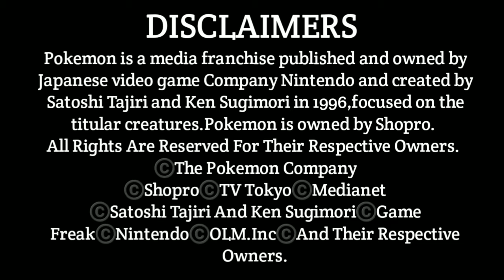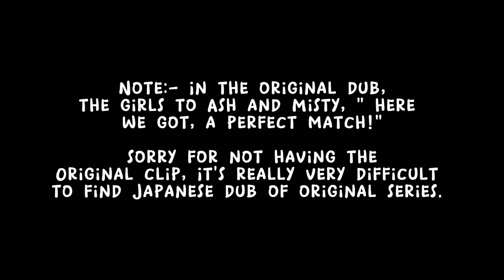Every Time Ash & Misty Get Teased By Others About Their Relationship || Pokeshipping Moments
Topic:- Every Time Ash & Misty Get Teased By Others About Their Relationship || Pokeshipping Moments || Some Pokeshippers In Anime ||

Credit
Animator:- Shopro
Category:- Entertainment
✔✔✔✔✔✔Pokemon ✔✔✔✔✔✔
All Rights Go To:- Pokemon.Pokemon is a media franchise published and owned by Japanese video game Company Nintendo and created by Satoshi Tajiri and Ken Sugimori in 1996,focused on the titular creatures.Pokemon is owned by Shopro.

Note:- Please support the Official Franchise.

©️The Pokemon Company
©️Shopro
©️TV Tokyo
©️Medianet
©️Satoshi Tajiri And Ken Sugimori
©️Game Freak
©️Nintendo
©️OLM.Inc